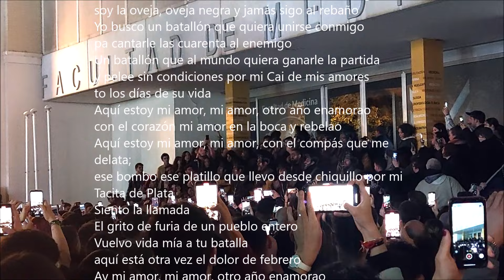IMPRESIONANTE LAS OVEJAS NEGRAS, PRESENTACION con letra PZA FRAGELA, CARNAVAL CADIZ EN LA CALLE 2024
PRESENTACION con letra, IMPRESIONANTE LA COMPARSA "LAS OVEJAS NEGRAS·" DE MARTINEZ ARES, EN LA PLAZA FRAGELA JUNTO AL GRAN TEATRO FALLA Y DELANTE DE LA FACULTAD DE MEDICINA, CARNAVAL DECADIZ EN LA CALLE 2024